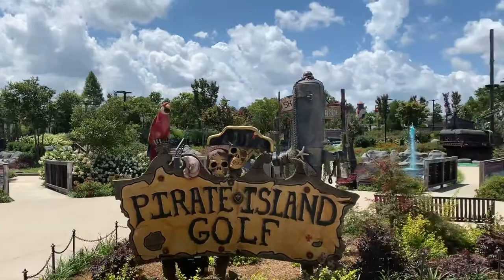Carter’s 7th Birthday!!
Hey Fam!! It's been a while and this is super late but better late than never! Come along with us in celebration of Carter's 7th Birthday!! We  are so grateful to have made many more lasting memories as a family!!! As always, thank you for taking the journey with us!!

We are Chelsea & Chris, a Cis-Trans married couple with 3 kids. We hope to inspire and connect to those who can relate to our story. Thank you all so much for all your love and support.

I N S T A G R A M:
Chelsea & Fam's IG @LBCPartyof5

F A M M A I L: We'd really love to hear from you!!

We promise to acknowledge & respond to all our FamMail!!

xoxo,
Chelsea, Chris & Family